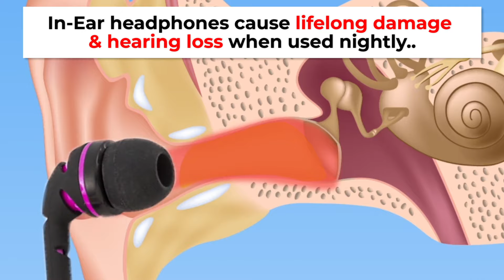What Is The SleepBand?